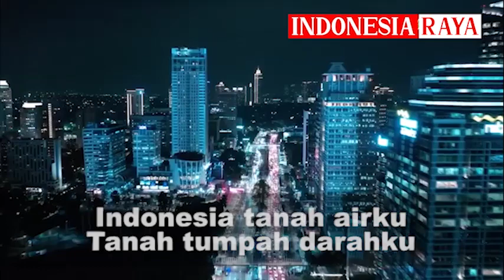Indonesia Raya (ASBF Video)